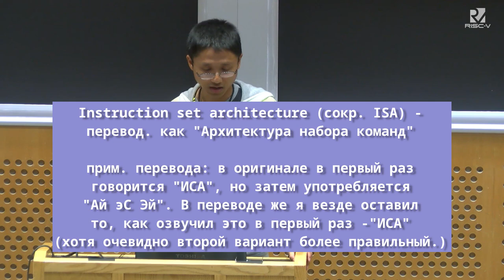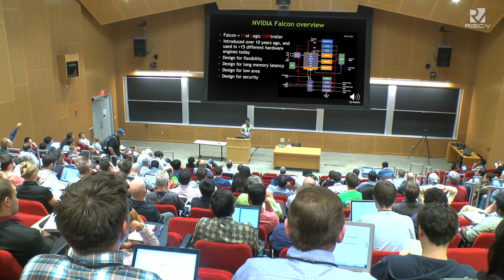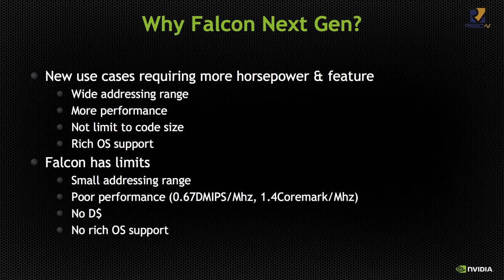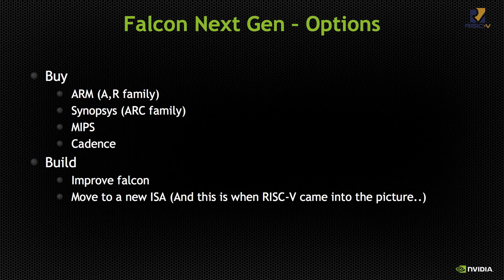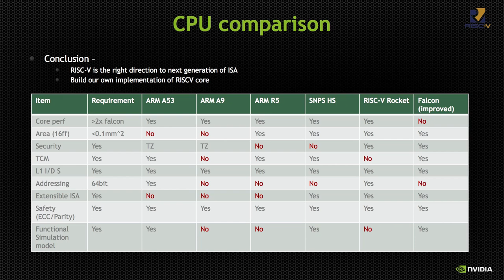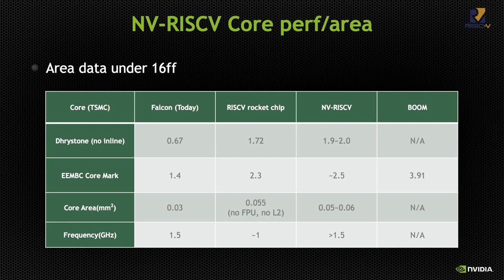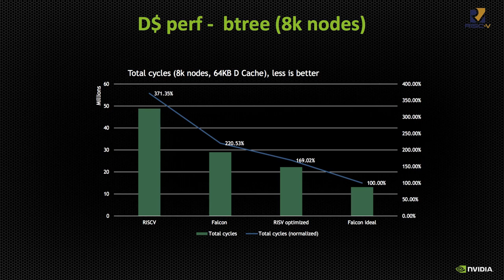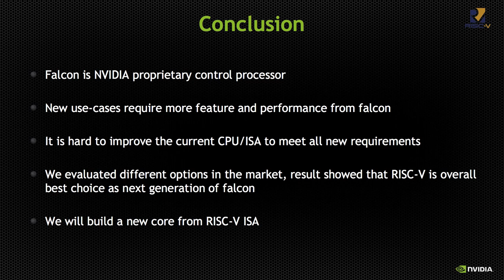NVIDIA RISC-V Joe Xie 2016 (перевод)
Первое поколение NV-RISCV появилось вместе с архитектурой Turing (20xx/16xx серия), но как оказалось, не все пользователи линукса догадываются об этом (Дело в том, что наличие NV-RISCV обязательное условие для официальных открытых ГПУ модулей ядра!). Так что я сделал перевод презентации 2016г. на которой и был представлен этот новый встраиваемый процессор NVIDIA.

Перевод получился далеко неидеальным (скажу честно: мне и это далось с большим трудом), но вероятно это пока лучший вариант для тех, кто не может просмотреть оригинал выступления, в котором нет даже полноценных английских субтитров.

0:00 План
1:07 Обзор Falcon
7:14 Зачем NVIDIA нужен новый процессор?
9:50 Новый процессор - какие варианты?
10:33 Поиск подходящей кандидатуры - сравнение процессоров
13:33 Представление NV-RISCV
14:31 Первое поколение NV-RISCV будет вместе с Falcon
15:59 NV-RISCV: производительность и площадь
16:55 Конструкция кэша, позволяющая выдерживать большую задержку
18:05 Производительность кэша - бенчмарк
19:36 RISC-V Область интересов NVIDIA
22:31 Заключение
23:11 Вопросы из зала